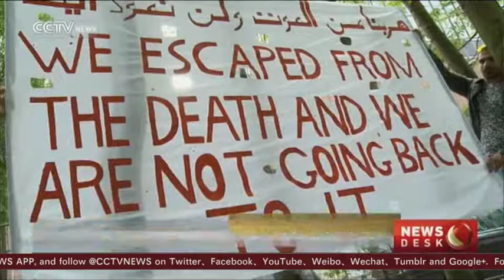Iraqi refugees protest Belgian home-returning plan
Despite the increased violence in Baghdad, the Belgian government has claimed the city is safe enough for refugees to return. It is planning to encourage Iraqi refugees to return home with a limited-time double cash incentive. Protesters say they do want to stay in Belgium, but unless the government changes its position on the safety of Baghdad, it's unlikely they'll be able to do so legally. CCTV's Elena Casas reports from Brussels.